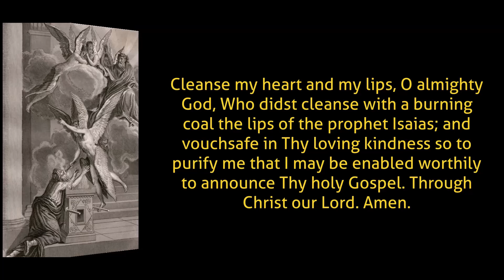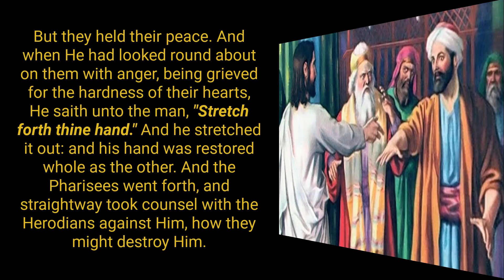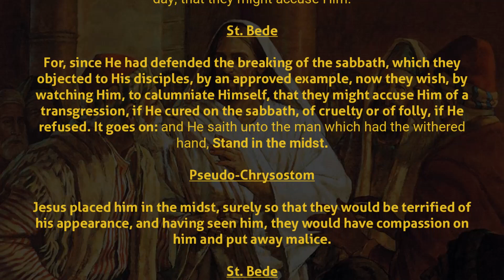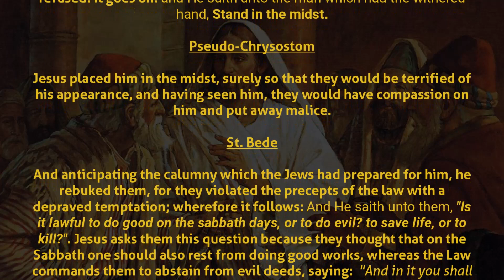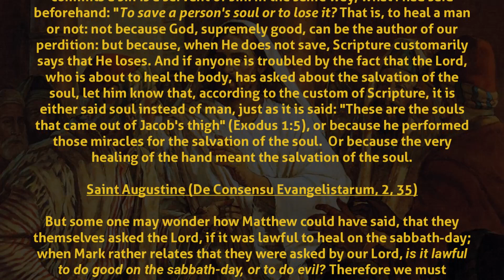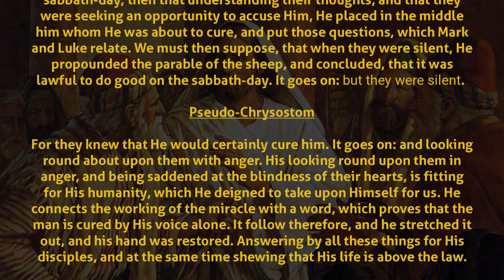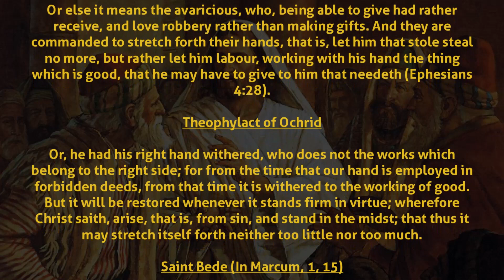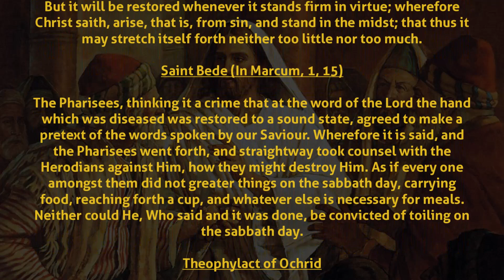Comments on the Gospel of the Memorial of Saint Anthony, Abbot Mk 3:1-6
Comments on the Holy Gospel of The Memorial of Saint Anthony, Abbot (Wednesday of the Second Week in Ordinary Time), using the Catena Aurea.

0:00 Opening
0:10 Offering
0:35 Prayer for reading the Holy Gospel
1:09 Reading of the Holy Gospel Saint Mark 3: 1-6
2:02 Commentary of the Holy Fathers of the Church
8:51 Closing